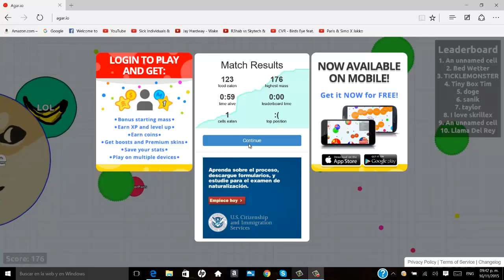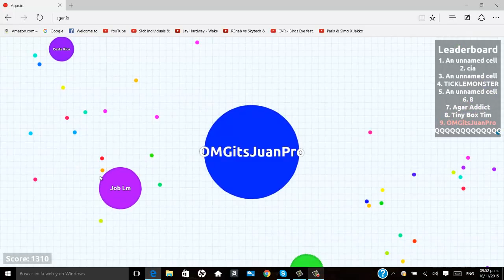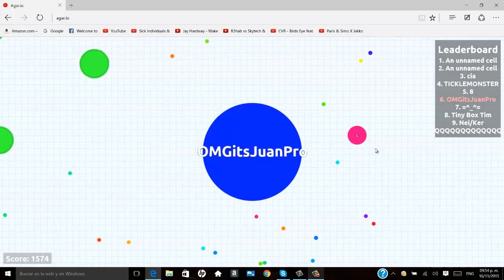NUEVA SERIE? !ROAD TO TOP 1! AGAR.IO/Juan Torres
Skype:OMGitsJuanPro